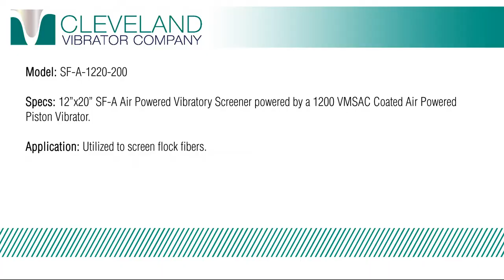Air-Powered Vibratory Screener for Settling Flock Fibers - Cleveland Vibrator Co.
*Benefit* A great piece of equipment for applications where simple, economical control of the feed rate is preferred.

*Model* SF-A-1220-200

*Specs* This 12" by 20" Air powered Vibratory Screener is powered by a 1200 VMSAC Coated Air powered piston vibrator.

*Application* This SF-A Air Powered Vibratory Screener is utilized to screen flock fibers.